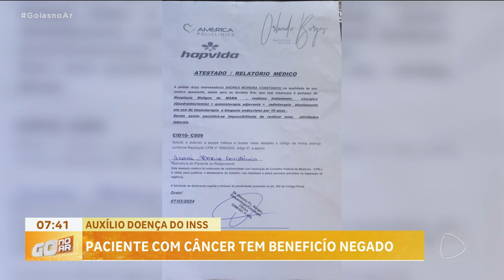AUXÍLIO DOENÇA DO INSS: PACIENTE COM CÂNCER TEM BENEFÍCIO NEGADO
MAIS DE UM MILHÃO DE PESSOAS AGUARDAM NA FILA DO INSS. SEJA PARA DAR ENTRADA NUMA APOSENTADORIA OU RECEBER  ALGUM BENEFÍCIO. E MUITOS  TEM O PEDIDO NEGADO. O QUE POUCA GENTE SABE É QUE, MESMO QUANDO O PEDIDO É INDEFERIDO, É POSSÍVEL CONTINUAR RECORRENDO, OU ENTRAR COM UMA AÇÃO NA JUSTIÇA.